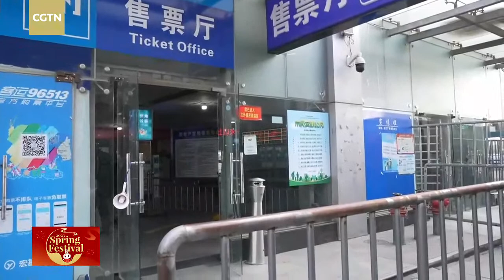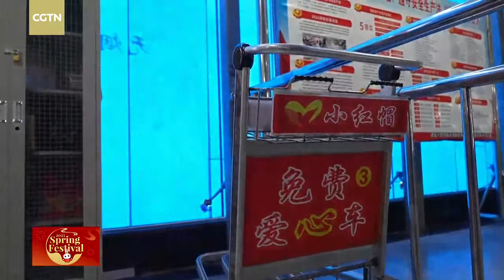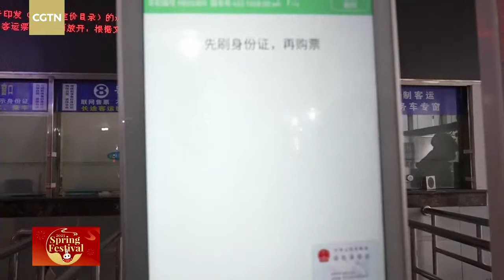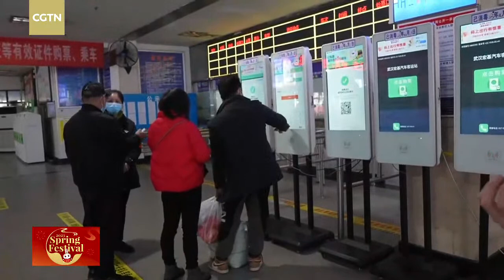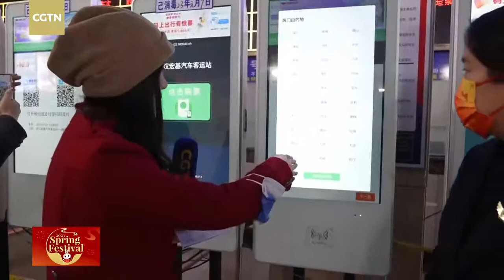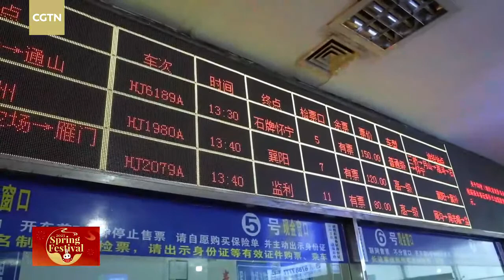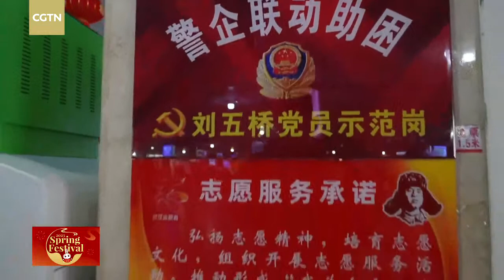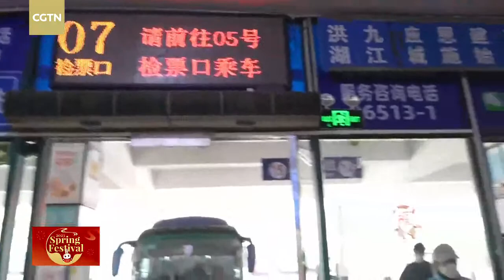Live: First-day experience of the Spring Festival travel rush in Wuhan City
Spring Festival travel rush is coming. From January 7 to February 15, millions of people will be traveling across China for family reunions. With the optimization and adjustment of COVID-19 response in China, cities are getting ready for the travel rush. Wuhan, as a transportation hub in central China, will definitely witness all kinds of travel methods. Join CGTN on the first day of the Spring Festival travel rush and experience the rush at a coach station in Wuhan City.